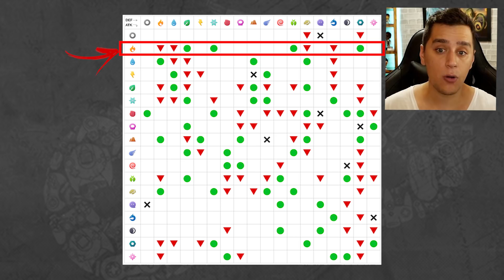DESTRUA GIOVANNI COM ESTE TIME! (Articuno Nov/19) - Pokémon Go | PokeDicas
Saiba como derrotar Giovanni o lider da equipe rocket com um time que irá destruir-lo!

(Somente empresas)